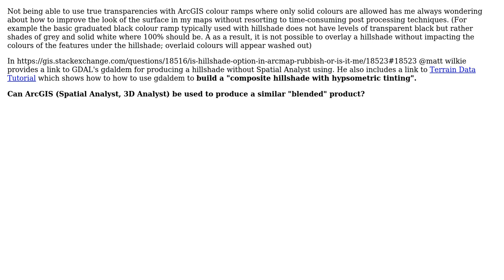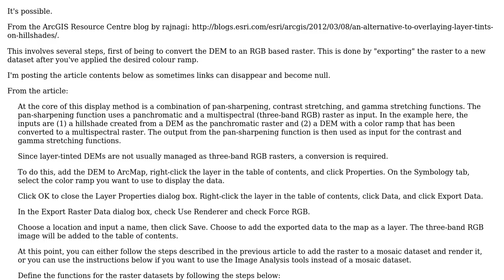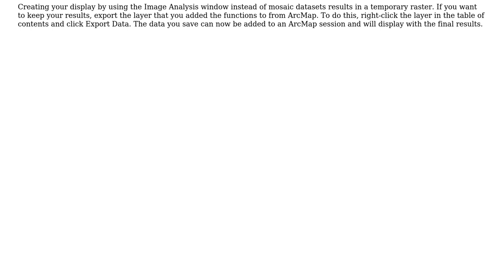Can shaded relief be "blended" with DEM colour ramp in ArcGIS to produce a more visually...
GIS: Can shaded relief be "blended" with DEM colour ramp in ArcGIS to produce a more visually dramatic result?

With thanks & praise to God, and with thanks to the many people who have made this project possible! | Content (except music & images) licensed under CC BY-SA | Music | Images & others | With thanks to user SaultDon user Jakub Sisak GeoGraphics user Brent Edwards and the Stack Exchange Network Trademarks are property of their respective owners. You are responsible for your own actions.